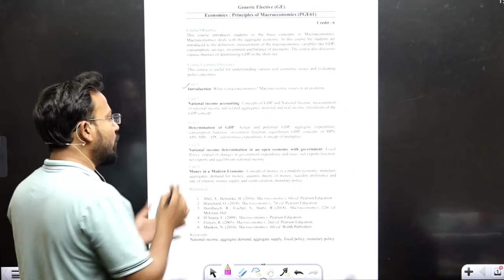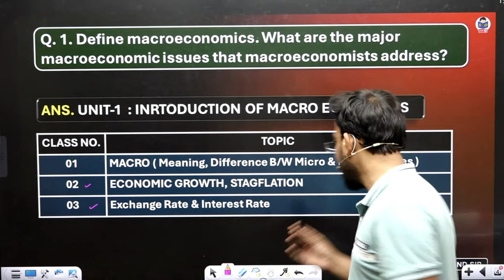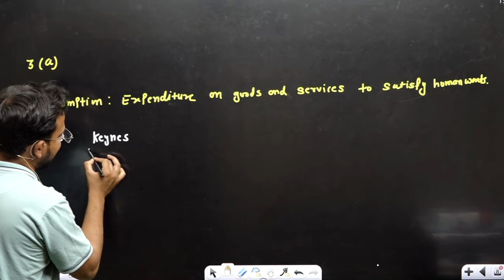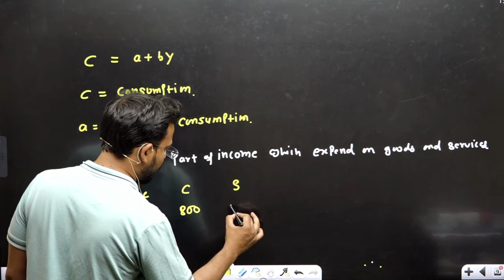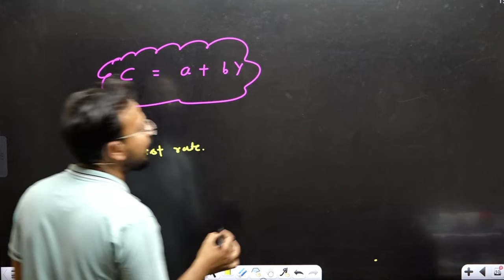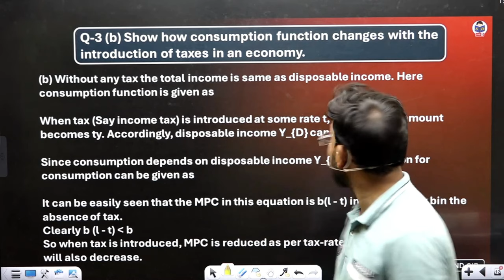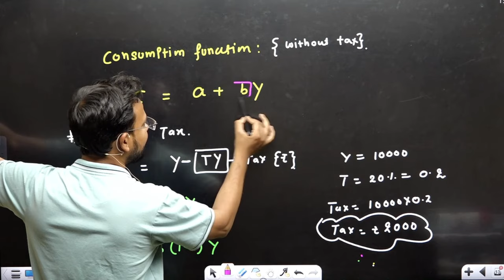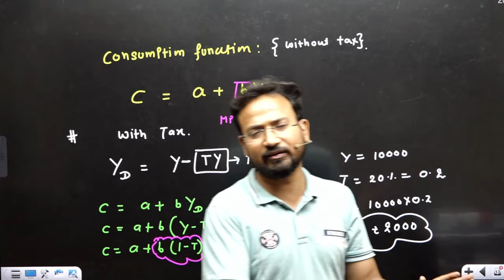Macro economics Important questions | 10 year questions | part 1 | bcom | By Anand Sir